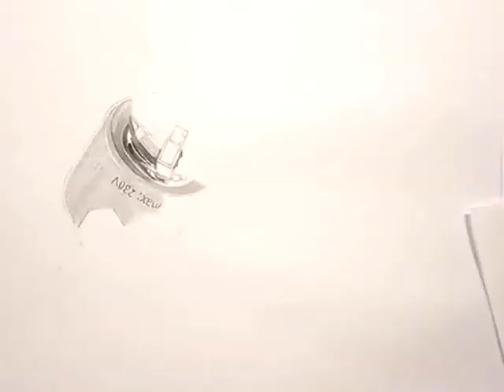Time Lapse Drawing - "Good Idea"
This video is from before the times of 4K video quality and great autofocus!
It’s vintage quality from 2007/2008 😊

About the drawing: Over 20 hours of drawing! The image is originally created by a 3D artist called André Kutscherauer and is absolutely unique and highly creative. It's a picture about self-fulfillment. "All our lifetime we aspire to get the ultimate self-fulfillment. But if we get there - the sense of life is gone. The way itself is the aim! Life is like the probe for a theater play that never happens..." -- he says. In fact, the "little helper"- lookalike is a 50 watt bulb connected on max 35 watt socket. In other words, his head will EXPLODE!